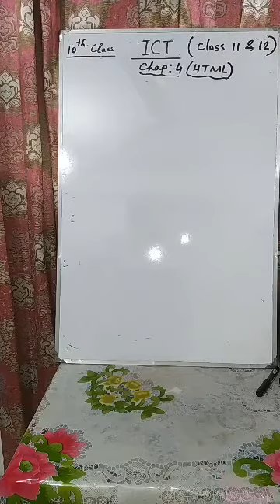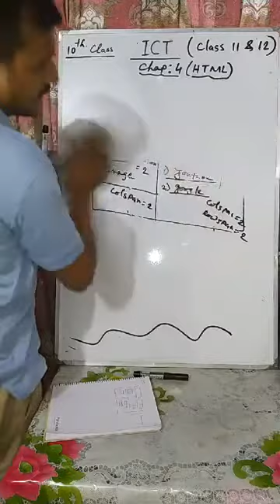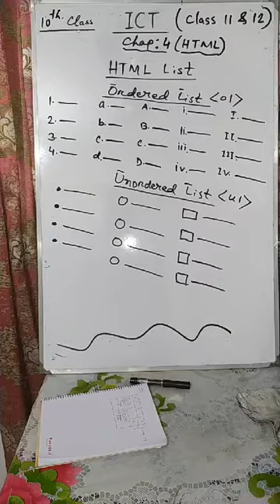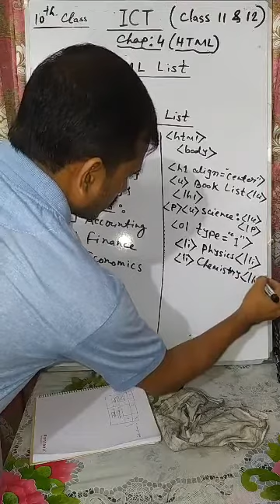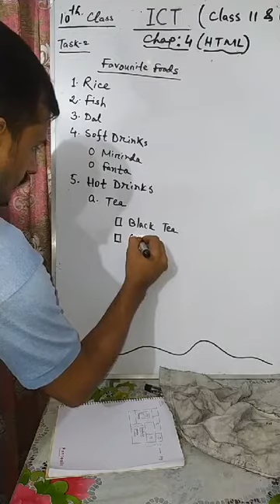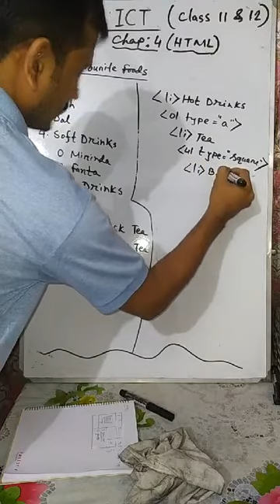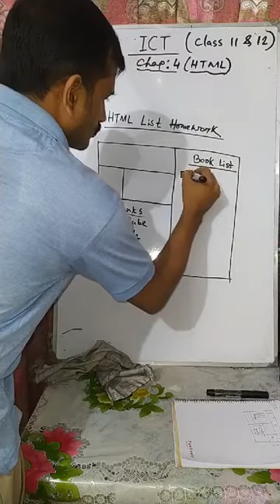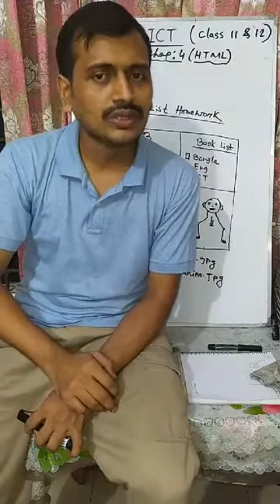Class 11-12 | I.C.T | Sumit Dutta Titu (Home ICT) | S.T Placid's School & College